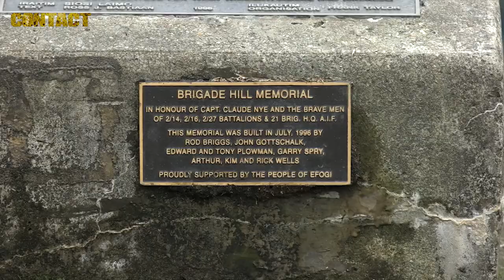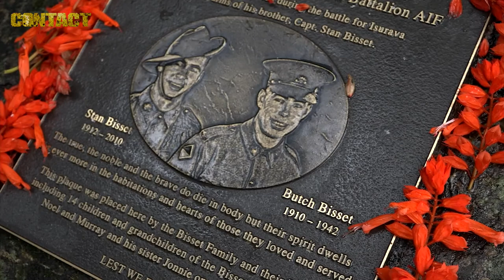Junior Legatees take on Kokoda Trail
Between 28 August and 7 September 2017, 17 serving Australian Defence Force personnel from the Army, Navy and Air Force walked the Kokoda Track in Papua New Guinea with 23 Legacy Youth as part of Operation Legacy Australia Kokoda Challenge. Before and during the trek, the serving ADF members acted as mentors to the Junior Legatees, all of whom were the children of ADF members who had died or been incapacitated as a result of their ADF service.
The activity offered an opportunity for the ADF veterans to engage with and support the Junior Legatees, provide support to an important charity initiative raising money for Legacy and strengthen the already important relationship between Legacy Australia and the ADF.
The trek coincided with the Australian national launch of Legacy Week 2017 and was also conducted 75th years after the Kokoda campaign of the Second World War, offering the group a special and unique opportunity to mark an important anniversary in Australian military history.

Sincerely,

Brian Hartigan
Managing Editor

Minnamurra
NSW 2533
AUSTRALIA